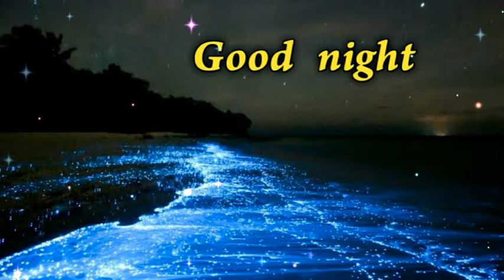Good night status video | good night video songs | good night WhatsApp video | latest WhatsApp video